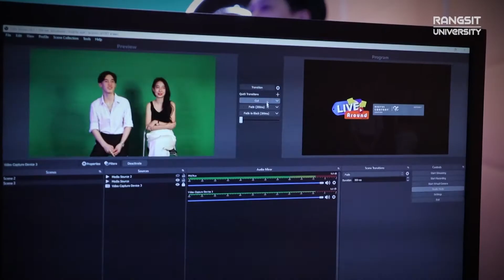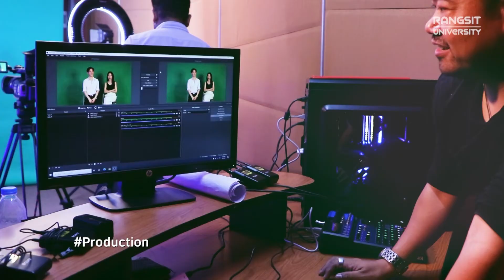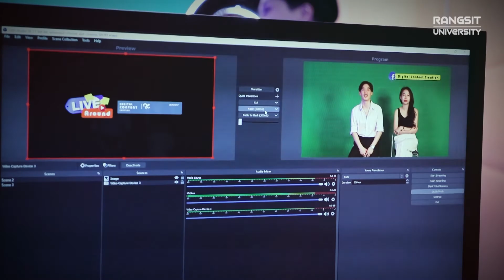How to ... กว่าจะได้ Live Stream ครั้ง ต้องทำยังไงบ้าง ยุ่งยากไหม ทำเองได้รึป่าว?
กว่าจะได้ Live Stream ครั้ง ต้องทำยังไงบ้าง ยุ่งยากไหม ทำเองได้รึป่าว?

หาคำตอบได้ที่นี่ กับสาขา DCC : การสร้างสรรค์คอนเทนต์ดิจิตอล สาขาน้องใหม่มาแรง!!